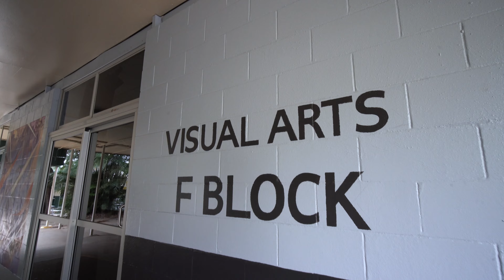FGSHS - School Video Tour